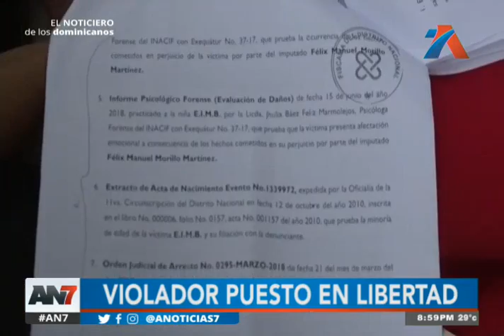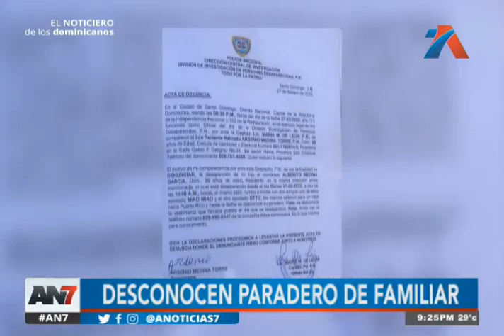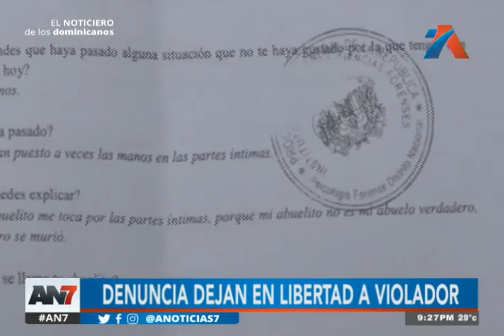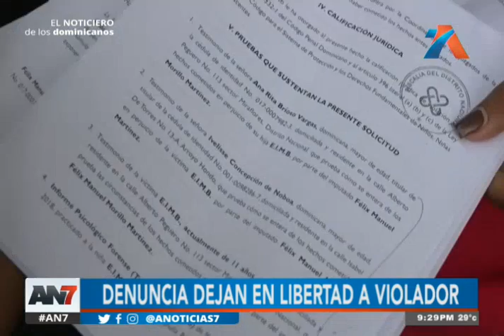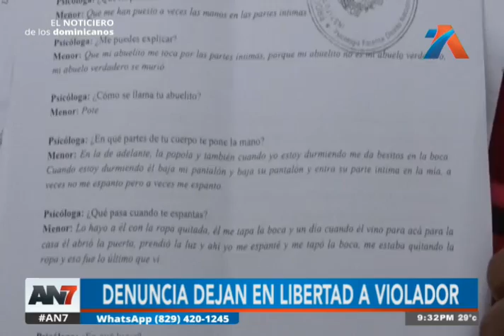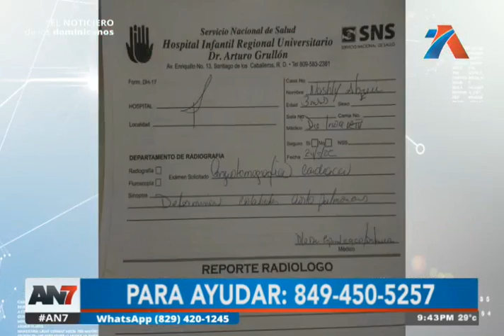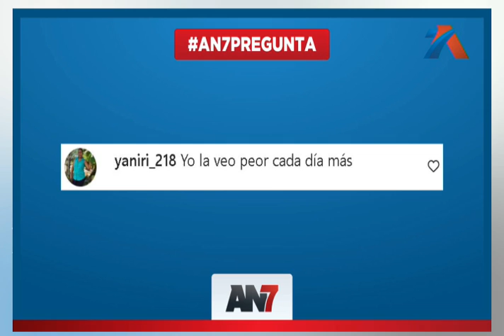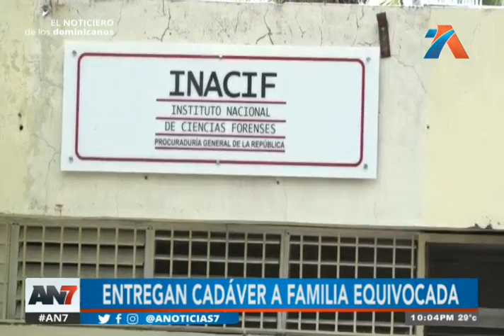AN7 Estelar: Programa del 9 de Junio de 2022